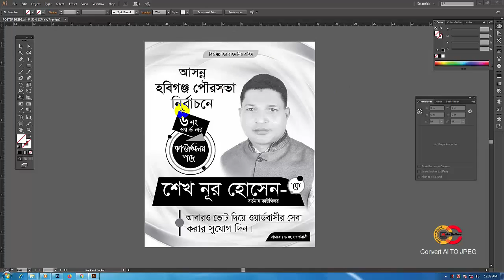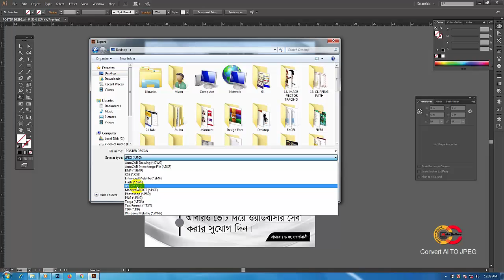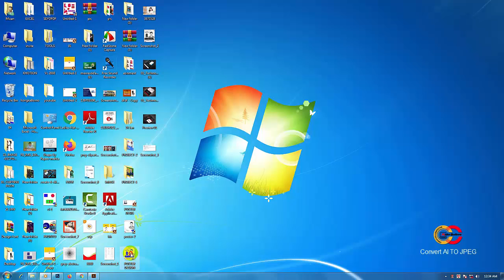কিভাবে ইলাষ্ট্রেটরে করা ফাইলকে JPEG তে কনভার্ট করবেন । Bangla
কিভাবে ইলাষ্ট্রেটরে করা ফাইলকে JPEG তে কনভার্ট করবেন
= Mizan IT